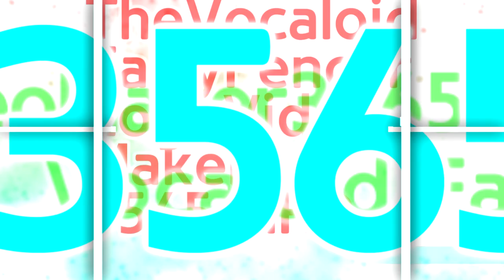TVFFLVM3565/VFFify's Cube Bajiam 1.0 Logo/Intro Graphic {10.12.2022 | Multisided}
This is the Cube Bajiam 1.0 Logo!

𝐒𝐩𝐞𝐜𝐢𝐟𝐢𝐜𝐚𝐭𝐢𝐨𝐧:

Idea Logo By: @GlowyHoshiko1634
Successor To: None
Made Logo By: @Empowosmoszure2971
Vegas Pro Required Used: 12 Or Higher
Audio Used: Playhouse Video (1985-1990)

End of Hello Steppodiline TT Pro 1.5-2.5, Nintendo 64 Styled, Sofia Pro 3.75 and Audi Styled Series!